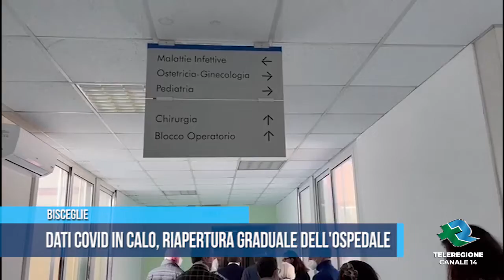BISCEGLIE Dati covid in calo, a breve riapertura graduale dell'ospedale TG Teleregione 23 02 2022